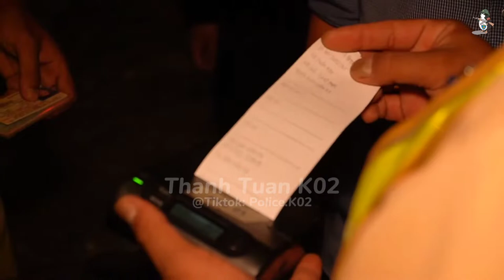363 Sài Gòn phát hiện thanh niên x.ă.m mình cùng bạn chạy xe không biển số trong đêm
363 Sài Gòn phát hiện thanh niên x.ă.m mình cùng bạn chạy xe không biển số trong đêm.